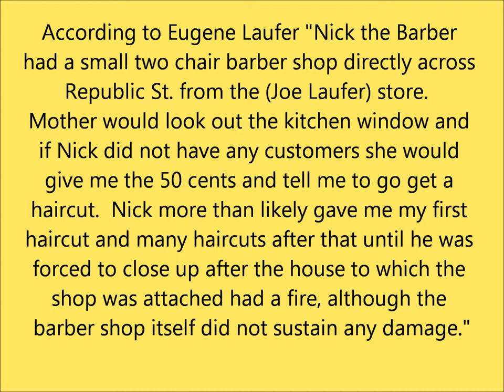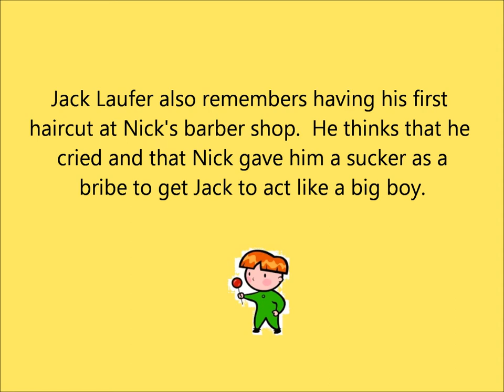M16 1943 06 27 Open Air Barbershop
79 year old Louis Laufer Sr. gets a shave at home in the back yard by Nick the Barber.